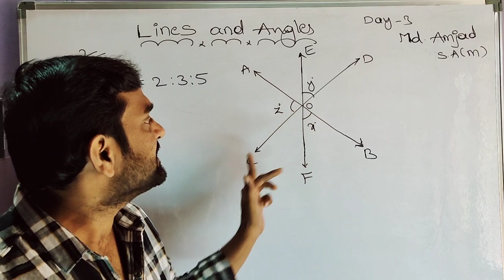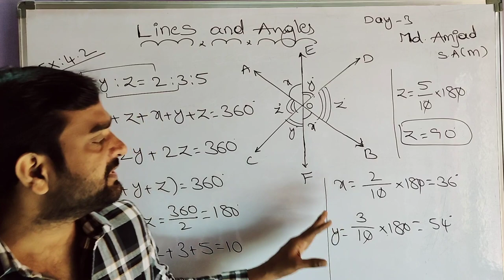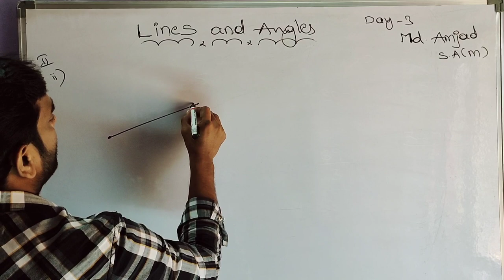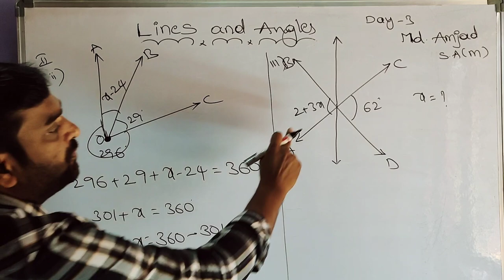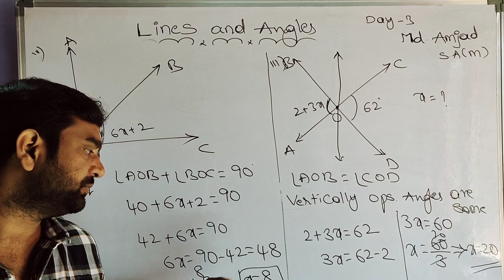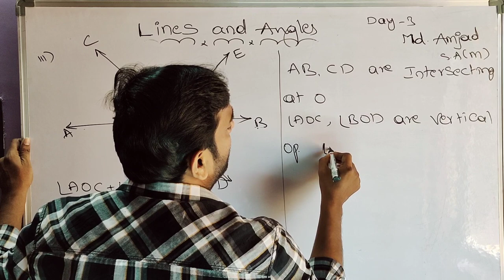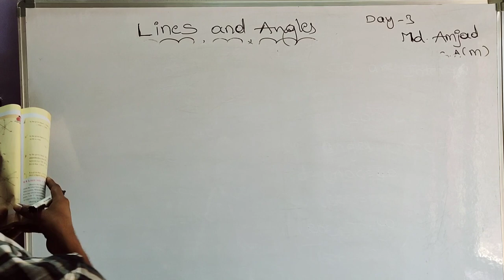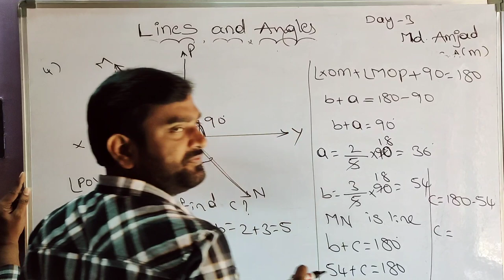lines and angles